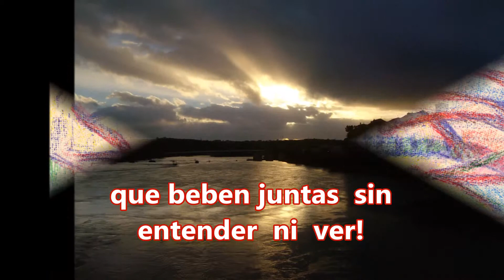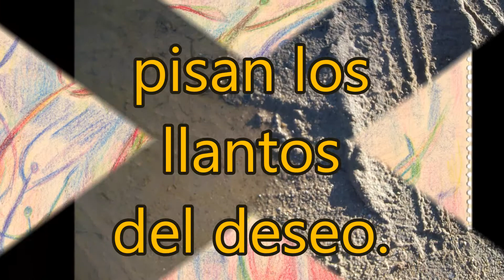gelman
"OLEO"
Poesía de Juan Gelman, POETA  atormentado por el sufrimiento y amansado por el poder evocador de la palabra.